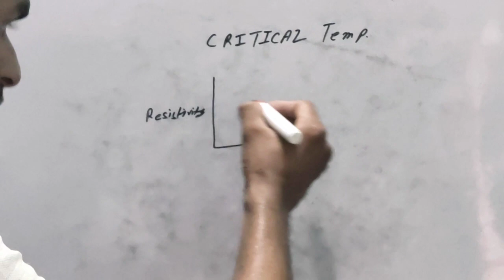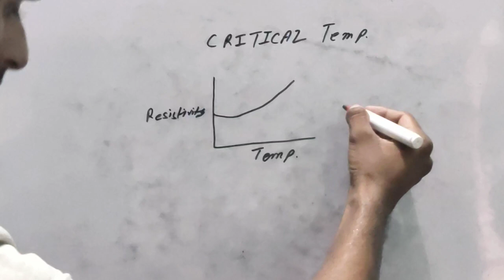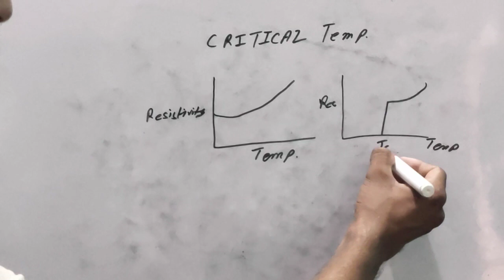What is critical temperature l critical temperature #